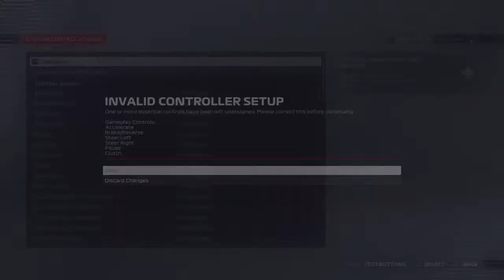Yuki Tsunoda Challenge Live Stream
Hi! I upload loads of tyypes of videos and I hope you enjoy my channel!